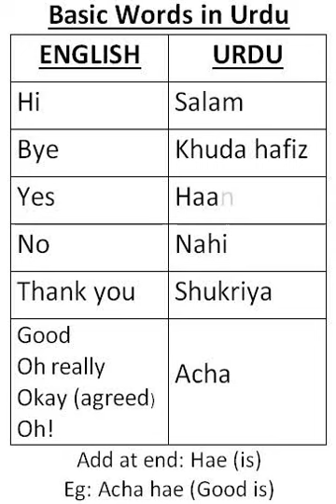Basic Words in Urdu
Learn how to say some common words in Urdu, including hi, bye, yes, no, thank you, and acha, which has a variety of meanings depending on use. You can learn more about the word acha